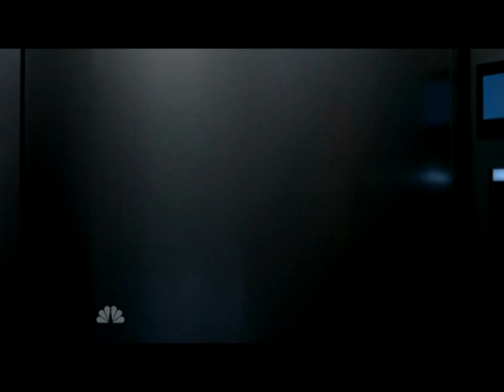Chuck 4x10 // Chuck's Guests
Volkoff tells Chuck he'll be joining them for dinner.